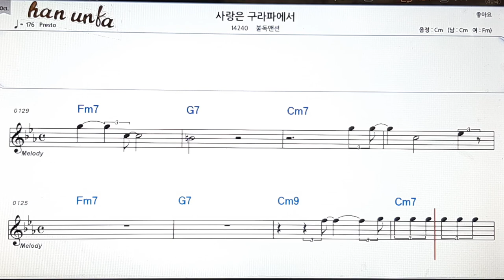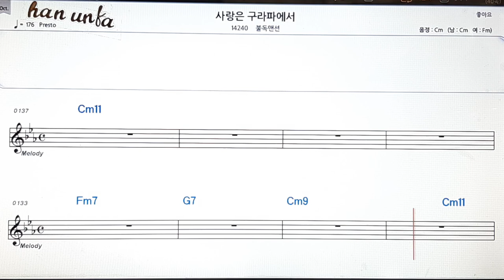사랑은 구라파 에서/블독멘션👍노래 반주, 코드 악보,가라오케💋Karaoke*Sheet Music*Chord*MR